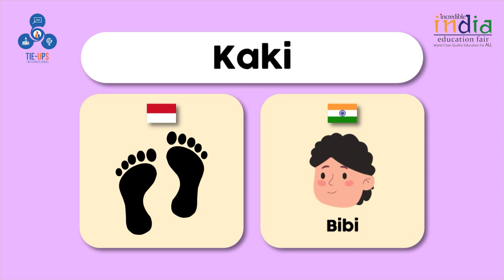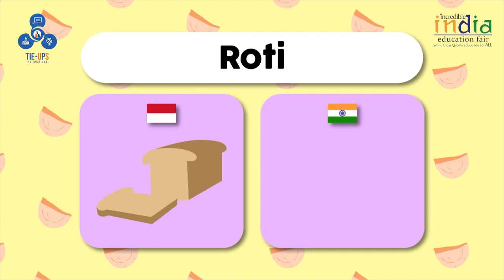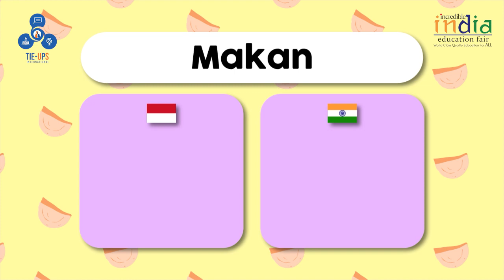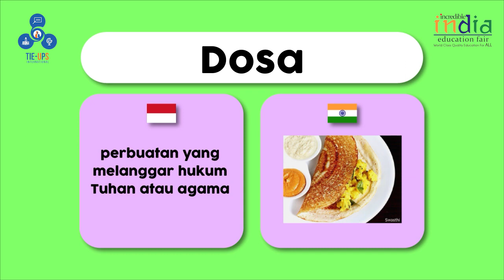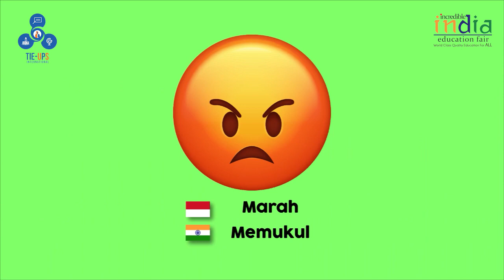Bahasa India dan Artinya - Banyak yang Sama Dengan Bahasa Indonesia, Lho! / Bahasa India Sehari-Hari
Belajar bahasa India sehari-hari lagi, yuk! Kali ini, TIE UPS akan membahas bahasa India yang mirip dengan bahasa Indonesia! Unik banget kan? Yup, apakah kamu tahu kalau bahasa India dan Indonesia itu mirip? Misalnya, bahasa Indianya topi dan pensil sama dengan bahasa Indonesia, juga artinya. Buat kamu yang mau belajar bahasa India, wajib banget nih belajar bahasa India  sehari-hari ini! Yuk, tunggu apa lagi? Belajar bahasa India mudah bareng TIE UPS sekarang!
Let's learn everyday Hindi again! This time, TIE UPS will cover about Indian language that is similar to Indonesian! Very unique right? Yup, do you know that the Indian and Indonesian languages ​​are quite similar? For example, the Indian language for hats and pencils is the same as in Indonesian, also for their meanings. For those of you who want to learn Indian, it's a must to learn everyday Hindi! Come on, what are you waiting for? Learn easy Hindi with TIE UPS now!
Videos mentioned :

Song used in the video :

Cook - Starry Attic

Kabhi Alvida Naa Kehna - Sonu Nigam
Vector credits :
Bread, lips, squid, and serabi - Yohanes Sudjono